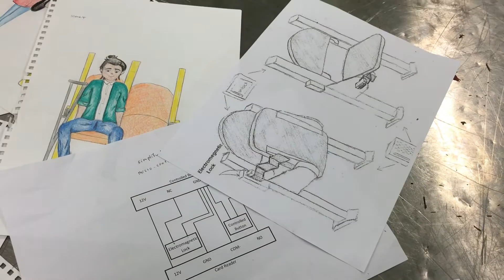The Smart Bus Seat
A group of ITE students from Higher Nitec in Mechanical Engineering came up with the idea of a prototype which will consist of a retractable seat with a smart card reader, a push release button and an electromagnetic lock. This will replace the normal "priority / reserved" seats in buses. The elderly can access the seat by tapping their senior citizen EZlink cards, while the disabled, pregnant, or other persons in need will approach the bus captain who will unlock the chair using the push button from the captain's seat.